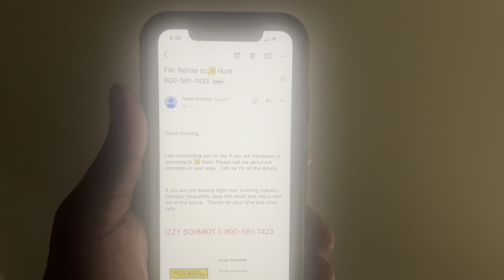JB HUNT ASKING EX CONTRACTORS TO RETURN! WHAT CHANGED? 🤔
DON’T THINK I CAN DO IT…